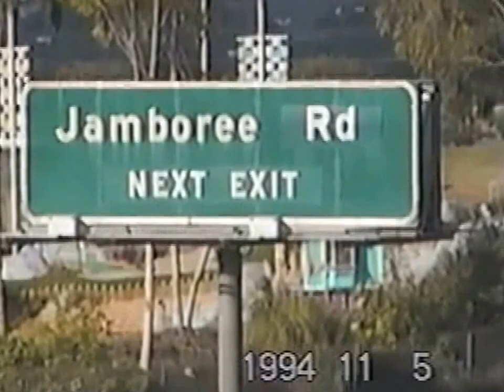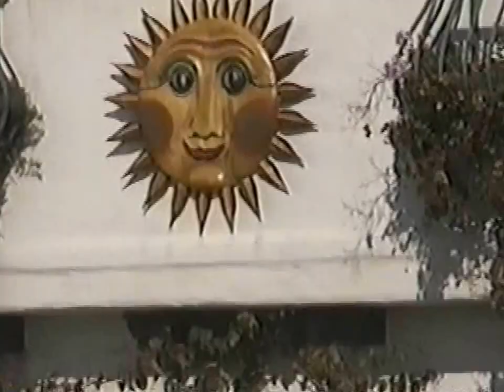Irvine california landscape in 1994 with Casiopea's fusion music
This was taken at Irvine city , Laguna beach, Balboa island
near I had lived in 1994.   Back ground music was played by
my wife,  I  and Nakayama-san , Nemoto-san.
It copied  "Casiopea" , Japanese famous fusion band.